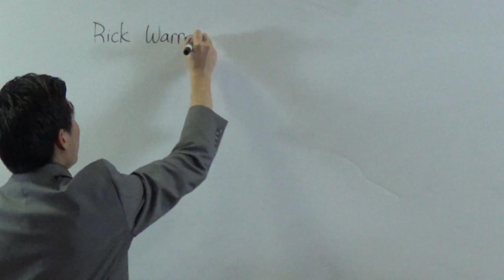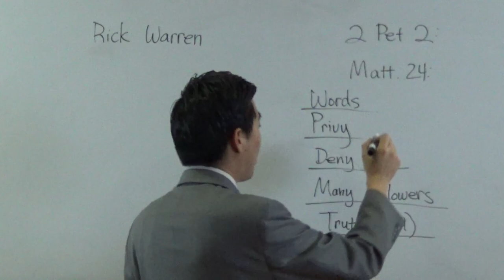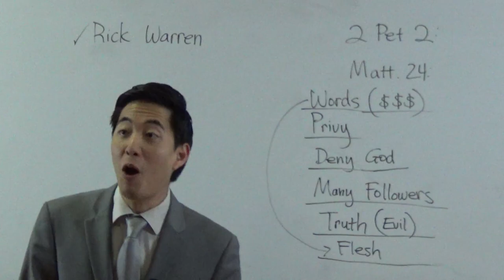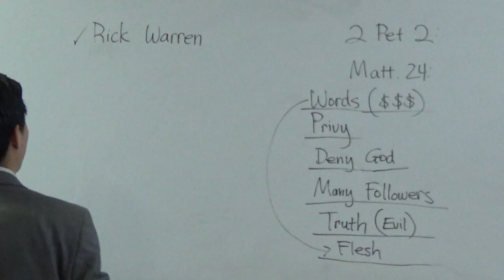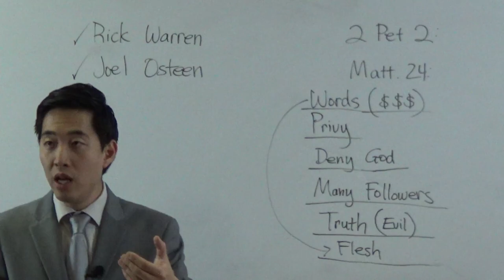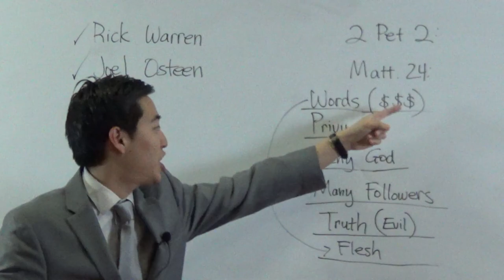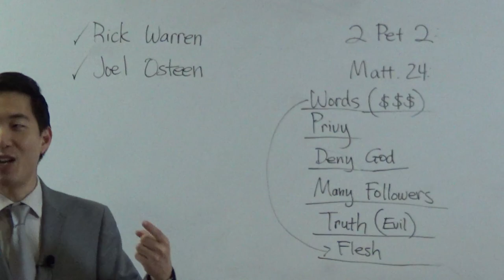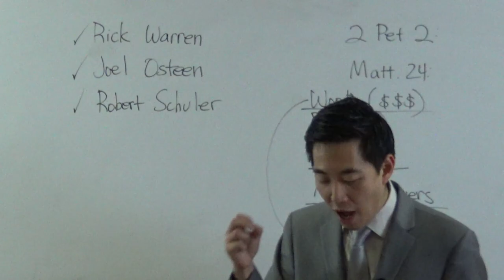TOP FOUR DEMON PASTORS. Who??? ➔ Rick Warren, Joel Osteen, Robert Schuler | Dr. Gene Kim